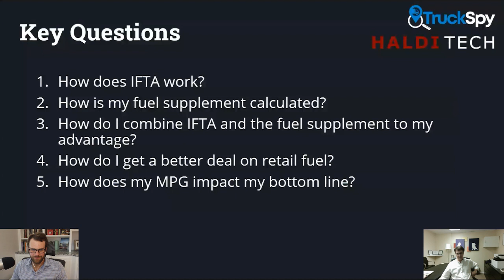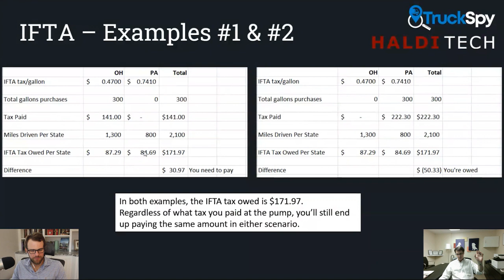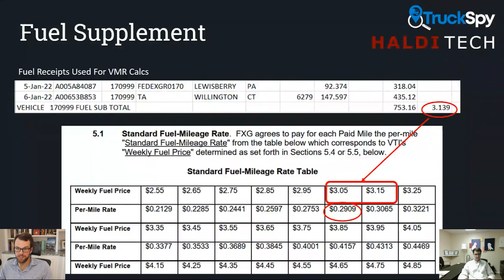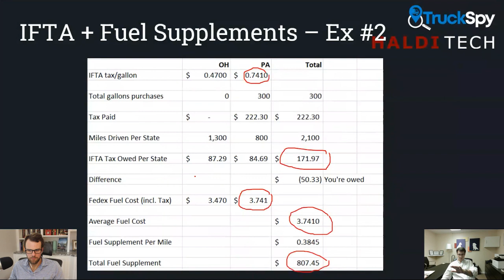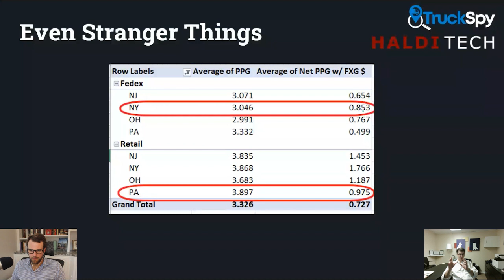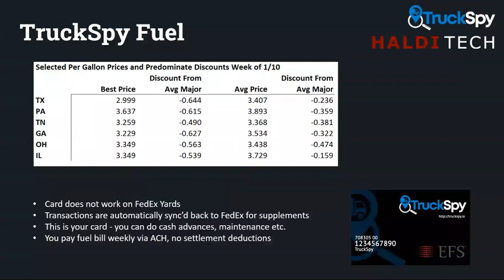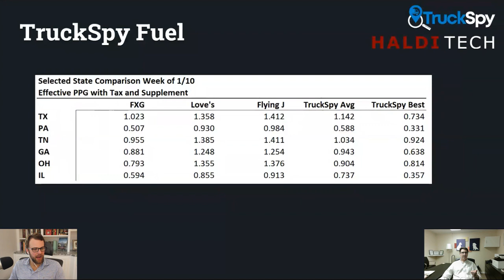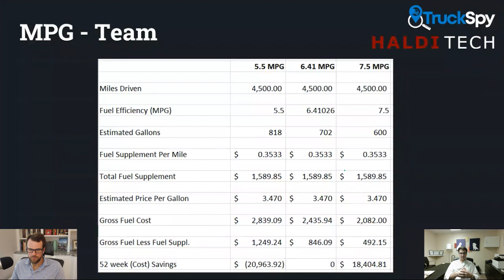[FedEx Contractors] Optimizing Fuel Purchasing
have a data driven discussion about how FedEx Linehaul fuel purchase strategies.

If you liked this conversation, you should join us for the Linehaul Summit. Its the biggest gathering of FedEx Linehaul Contractors ever and there will 20+ in-person courses with content just like this.